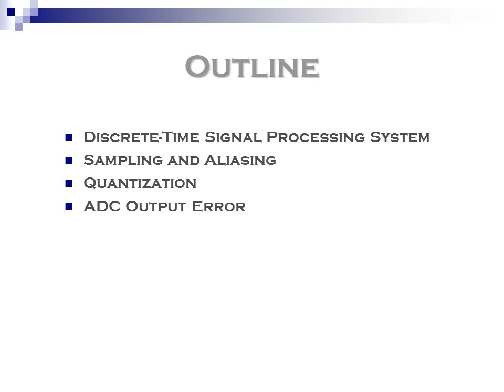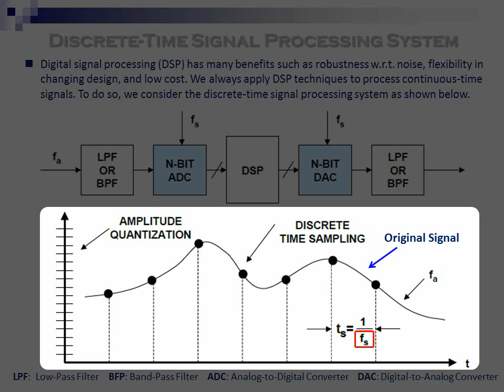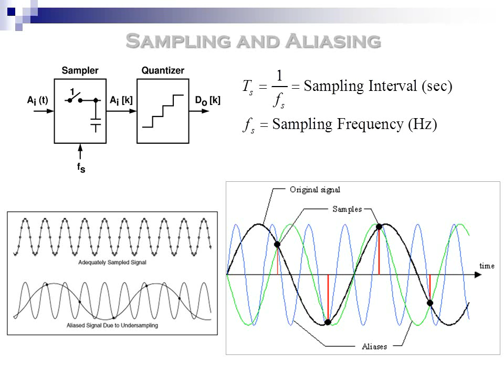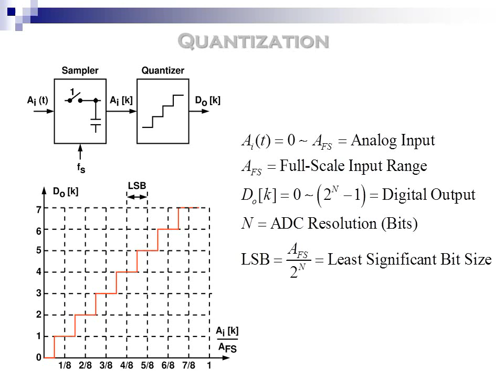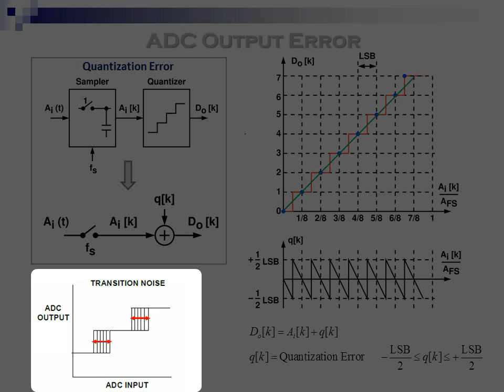Spring Lab06 ADC Lecture (NA.CS.ME Lab08)